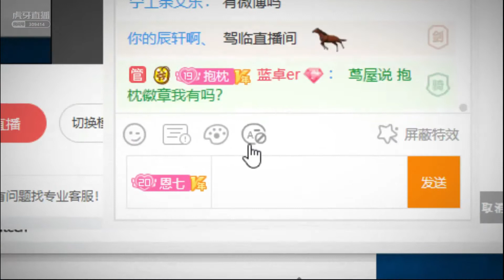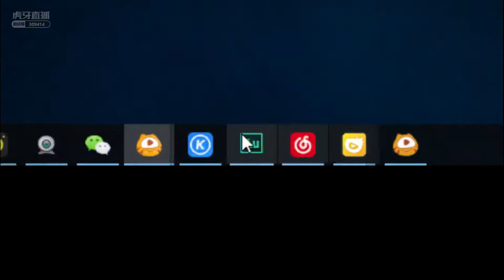ASMR 3D touch feather rod scratch Aloe Vera Gel mouth blow scratch ear massage relax by baobao